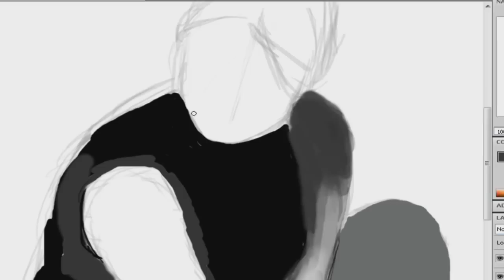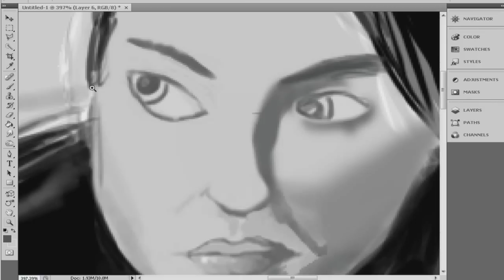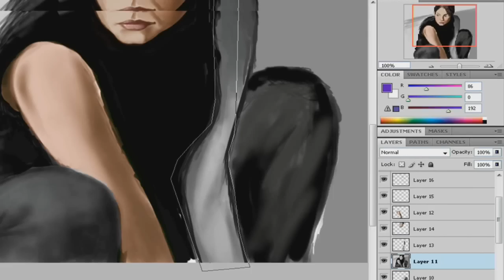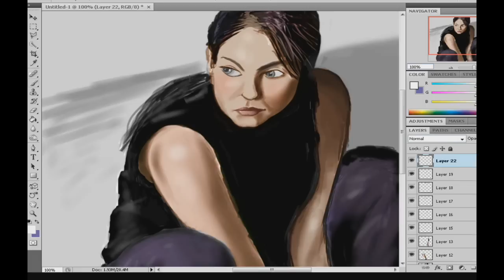Mila Kunis Speed Paint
Roughly 4 hours worth of work, off and on.

Ive finally cleared up my lag issues so I can now paint more comfortably. this is also my first video where I test the new widescreen youtube.